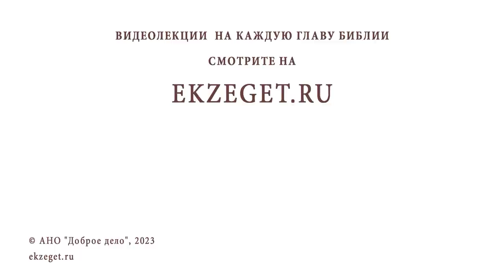НЕ ПОЛУЧАЕТСЯ РАССТАТЬСЯ С БЛУДНЫМИ ГРЕХАМИ. Протоиерей Александр Никольский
Команда Экзегет.

В сегодняшнем видео на библейском портале Экзегет вместе с протоиереем Александром Никольским отвечаем на вопрос: "Не получается расстаться с блудными грехами. Как быть?"

🔸  Грех убивает душу
🔸  Зависимость от греха
🔸  Молитва
🔸  Ненависть к греху
🔸  Пресекать блудные помыслы